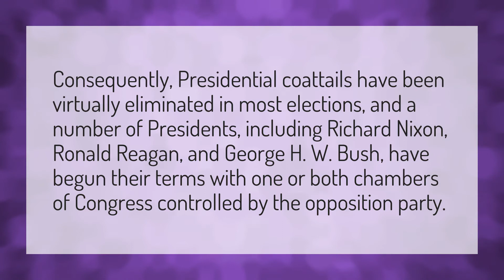Do presidential coattails exist?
Piggyback Ride • Do presidential coattails exist?